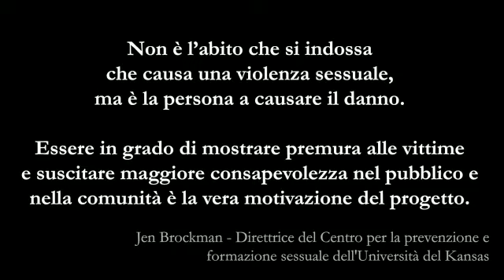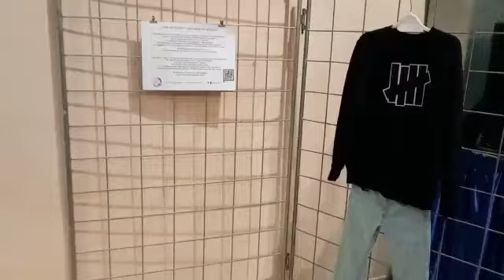CASELLE TORINESE 25 novembre 2021